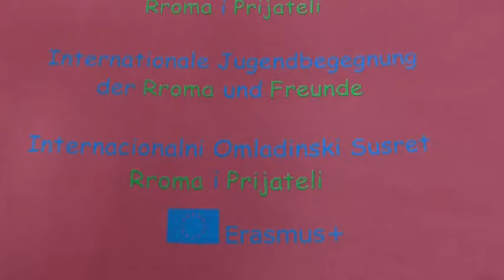Livesendung 2-Intern. Roma-Jugendbegegnung in Mazedonien/Ohrid 2016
Dies ist die Abschlusssendung, die live aus dem Hotelsaal-Klimetica übertragen wurde! Info: Leider war es technisch nicht möglich, eine bessere Bildqualität zu erzielen, da die Internetverbindung vor Ort nicht ausreichte, wir mit minimalster Upload-Bandbreite (450kb/s) auskommen mussten und auch die Auflösung nur 512x288p betrug!